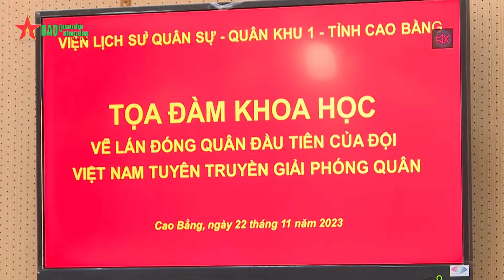Tọa đàm Khoa học về Lán đóng quân đầu tiên của Đội Việt Nam Tuyên truyền Giải phóng quân - Báo QĐND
Báo QĐND - Chiều 22-11, Viện Lịch sử quân sự, Bộ Tổng Tham mưu Quân đội nhân dân Việt Nam phối hợp cùng Quân khu 1 và tỉnh Cao Bằng tổ chức Tọa đàm Khoa học về Lán đóng quân đầu tiên của Đội Việt Nam Tuyên truyền Giải phóng quân (TTGPQ).